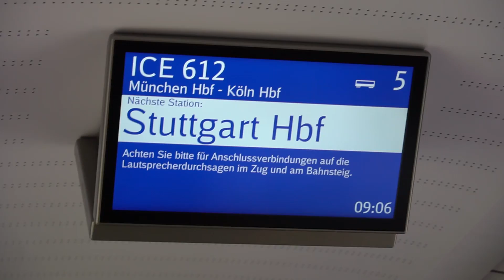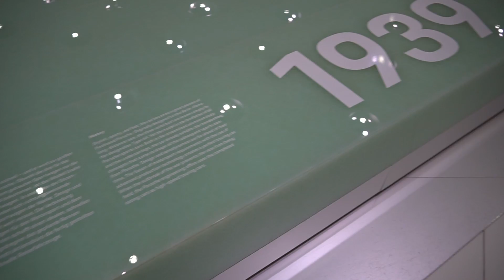ASRHunt Visits Porsche Museum Stuttgart, Germany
Tony and his wife Amanda had the pleasure of visiting the Porsche Museum in Stuttgart, Germany about a month ago with local friend Kristie. Here's some footage he managed to grab while drooling at all of the cars. If you didn't already know, Tony is a hard core Porsche car nut case!

WWW:  AllScaleRides.com